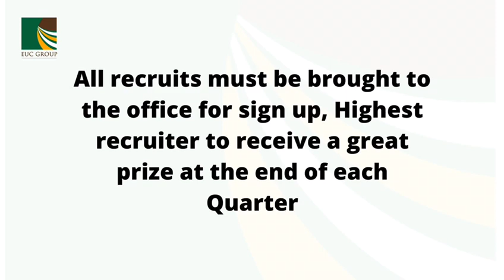Real estate recruitment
make real estate real